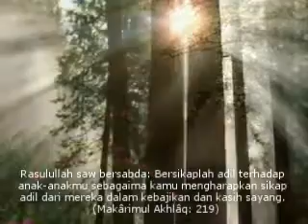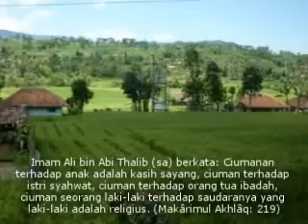Puisi, harapan seorang tuna netra. #4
Hai. Saya kembali lagi.
Kali ini saya memberikan sebuah puisi yang berjudul harapan seorang tuna netra. Karia sahabat saya
Bintang Listrio Ferdinan.
Maafya kalau puisinya mungkin kurang bagus kata pembuatnya.
Tapi menurut saya itu sangat bagus.